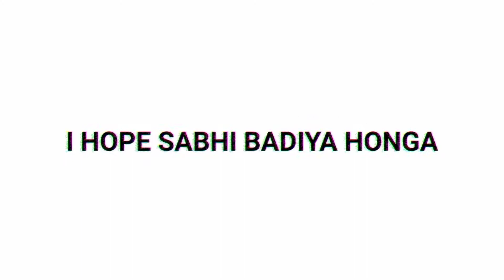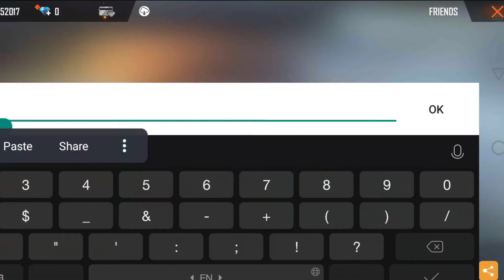GLOBAL BADGES HACKERS IN FREE FIRE | TOP GLOBAL BADGES HACK ! GARENA FREE FIRE#BADGESHACKERGLOBALTOP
GLOBAL BADGES HACKERS IN FREE FIRE | TOP GLOBAL BADGES HACK GARENAFREEFIRE#BADGESHACKERGLOBALTOP

𝗔𝗕𝗢𝗨𝗧 𝗜𝗡 𝗧𝗛𝗜𝗦 𝗩𝗘𝗗𝗜𝗢 :- SO HELLO DOSTON KAISA HO SABHI SO DOSTON AJJ KA VEDIO MA BATAUNGA GLOBAL BADGES HACKERS IN FREE FIRE SO DOSTON VEDIO ACCHA LAGA TO LAGA TO LIKE SHARE AND SUBSCRIBE KAR DENA PLZ 🥰
𝗠𝗬 𝗚𝗔𝗠𝗘 𝗜𝗗 :- chaitanz23p
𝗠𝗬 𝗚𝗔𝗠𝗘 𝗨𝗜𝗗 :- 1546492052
𝗠𝗬 𝗚𝗨𝗜𝗟𝗗 𝗡𝗔𝗠𝗘 :- TEAM MINISTER
𝗔𝗹𝗹 𝗖𝗟𝗜𝗣𝗦  𝗖𝗥𝗘𝗗𝗜𝗧𝗦

GAMEPLAY CREDIT:-KHUD KA HAI MERA GAMEPLAY

𝗗𝗘𝗦𝗖𝗟𝗜𝗠𝗘𝗥 :-

This channel DOES NOT promotes or encourages any illegal activities and all content provided by this channel is meant for educational purpose .Under section 107 of the copyright Act 1976 allowance is mad for FAIR USEfor purpose such a as criticism,comment, news reporting, teaching, scholarship and research.
𝗙𝗥𝗘𝗘 𝗙𝗜𝗥𝗘 𝗧𝗢𝗣 𝗖𝗢𝗨𝗡𝗧𝗥𝗬 :-
1.Garena Free Fire Indonesia Live
2.Garena Free Fire Brazil Live
3.Garena Free Fire Brasil Live
4.Garena Free Fire India Live
5.Garena Free Fire Singapore Live
6.Garena Free Fire Thailand Live
𝗧𝗢𝗣𝗜𝗖 𝗖𝗢𝗩𝗘𝗥𝗘𝗗 𝗜𝗡 𝗧𝗛𝗜𝗦 𝗩𝗘𝗗𝗜𝗢 :-
 GLOBAL BADGES HACKERS
GLOBAL BADGES HACKERS IN FREE FIRE
GLOBAL BADGES HACKERS IN FREE FIRE2020
GLOBAL BADGES HACK IN 2020
SULTAN LOKESH BEAT IN GLOBAL NO 1 BADGES
Global player
 top 1 badges
 free fire global top 1 badges
Dyland pros vs Lokesh Gamer
Dyland pros ka baap
top 1 bagdes
 hackers in hindi
free fire top global badges trick

𝗫𝗫𝗫𝗧𝗲𝗻𝘁𝗮𝗰𝗶𝗼𝗻 - 𝗖𝗵𝗮𝗻𝗴𝗲𝘀 ❤️ 𝗙𝗙
𝗜𝗠𝗣𝗢𝗥𝗧𝗔𝗡𝗧 𝗣𝗢𝗜𝗡𝗧:-

FREE FIRE vs DIAMONDS Best Clash Battle who will win Gameplay Garena Free Fire Live Streamer from India Killing Player with LOUD Volume Spy Like James Bond 007 Level Up to 60.